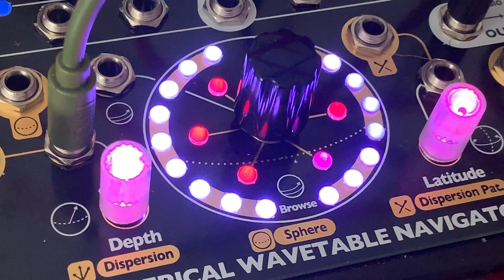"swn_modbap" [4ms SWN + Ableton ModBap]